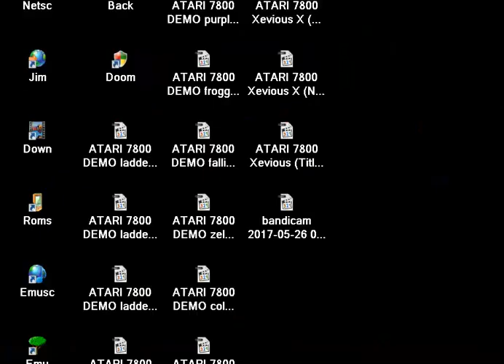ATARI 7800 WWE Title Match Hack HOMEBREW